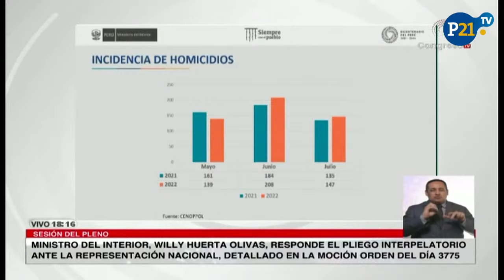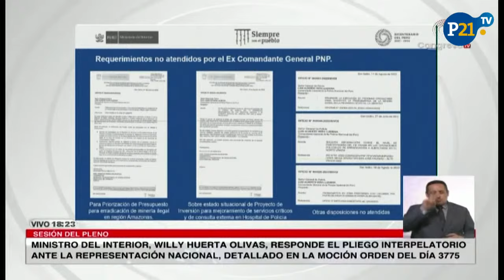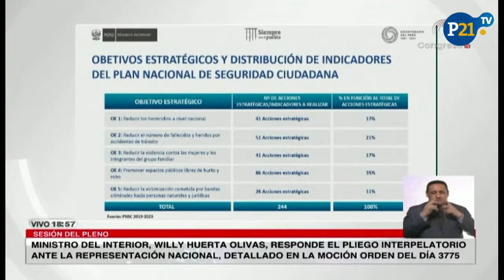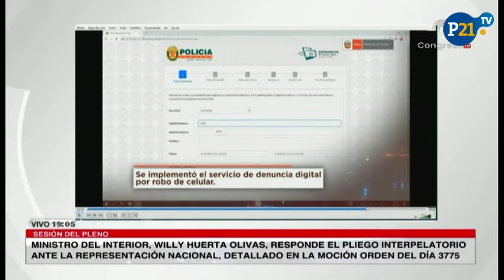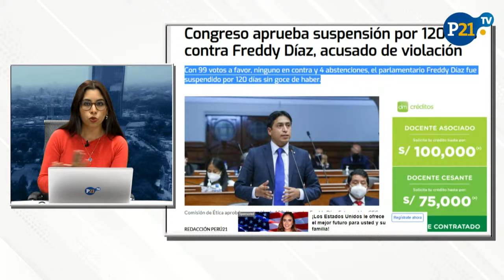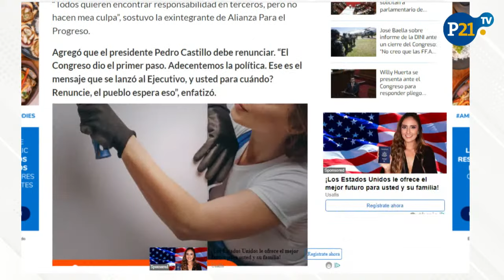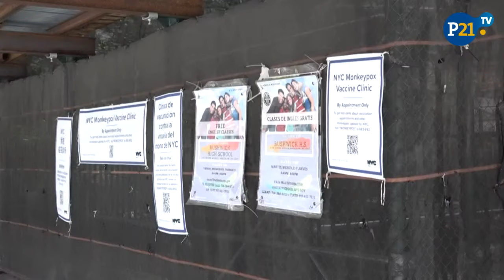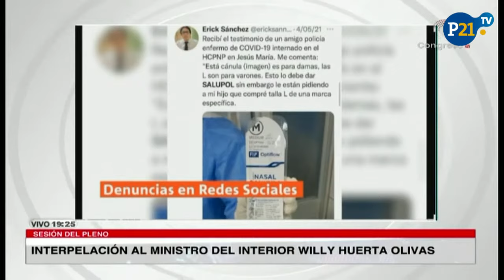Congreso interpela a ministro del Interior Willy Huerta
Willy Huerta ministro del Interior responde al pliego interpelatorio presentado en su contra por los cambios que se hicieron en la Policía Nacional, incluyendo a la Inspectoría General donde el presidente Pedro Castillo espera que se sancione al coronel Harvey Colchado.

Congreso suspende por 120 días a Freddy Diaz, quien fuera denunciado hace más de un mes por violar sexualmente a una trabajadora de su despacho.

Esto es 21noticias en p21tv